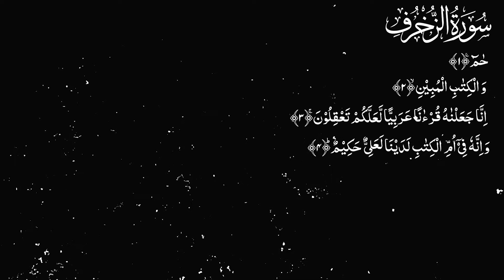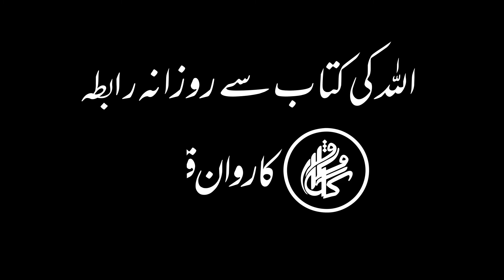Karwan e Quran Lecture No 1526 Surah Zukhruf Ayat No 1-4